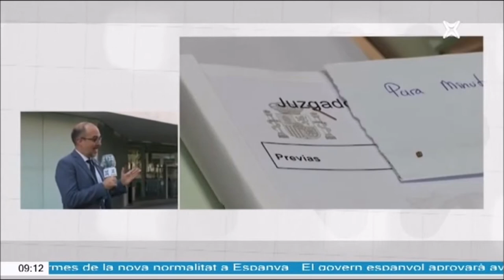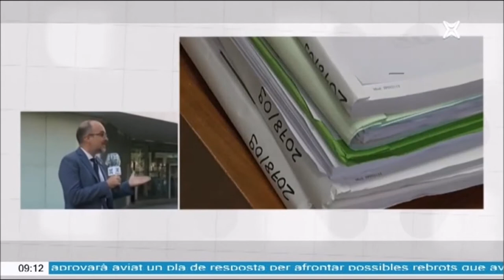Als jutjats de l'Hospitalet s'hi poden celebrar judicis per videoconferència.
Entrevista al secretari general de Relacions amb l'Administració de justícia.
La Xarxa. Notícies a la Xarxa.
25 de Juny de 2020